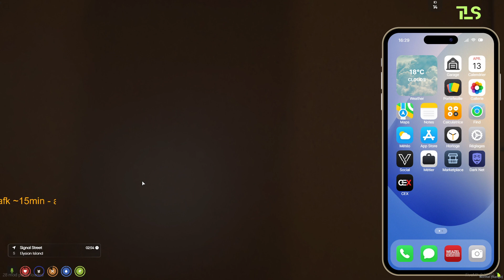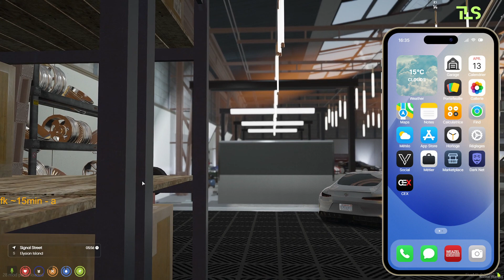Ghent Nass [The Last Story RP Server][part.449]